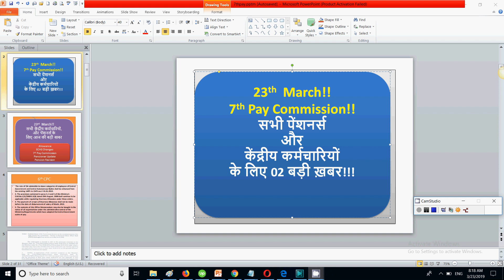23th March!! 7th Pay Commission!! सभी पेंशनर्स और केंद्रीय कर्मचारियों के लिए 02 बड़ी ख़बर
In this video for 7th pay commission, I have discussed important updates for government employees and salary increase under 7th pay commission.